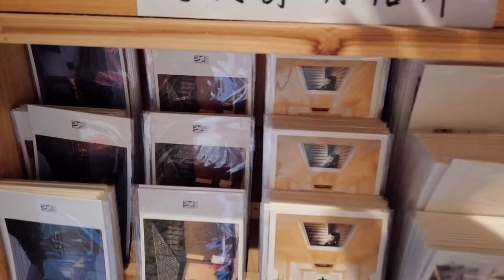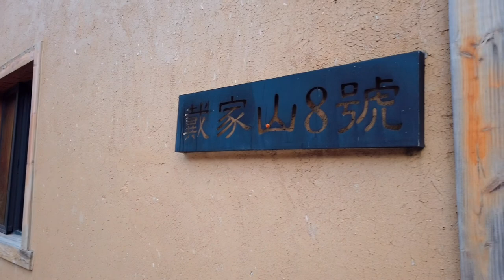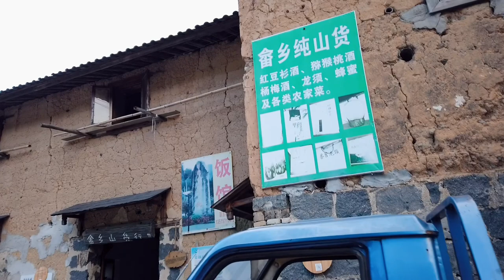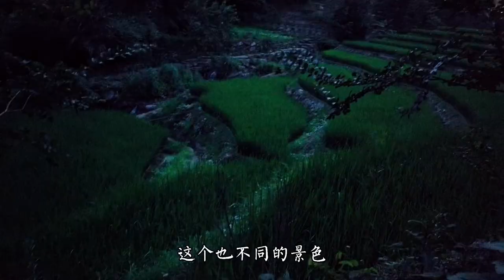Travel Vlog#11 | 桐庐｜畲族古村戴家山｜800米山顶先锋图书馆｜Gracie's Vlog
戴家山是畲族乡海拔最高的自然村，最高峰海拔900米，是一个避暑胜地。

I will share with you my life, learning, travel and Chinese culture and food in this channel.